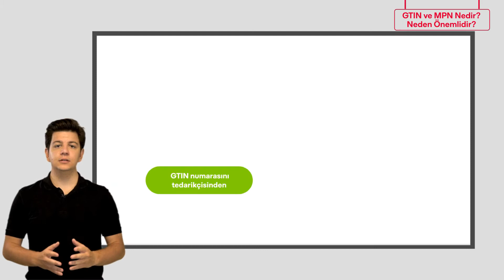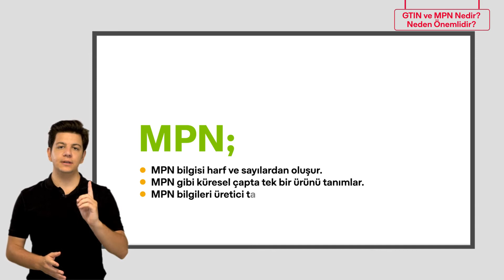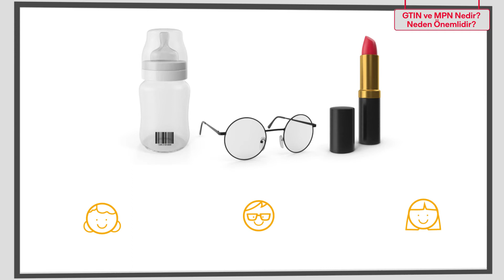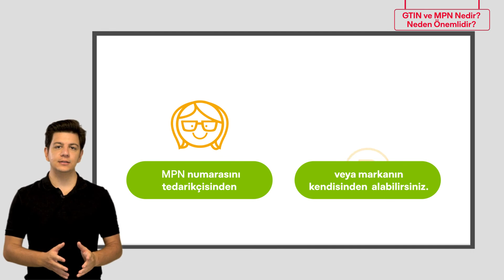GTIN ve MPN numarası nedir? | Google Alışveriş Reklamları kuralları | GittiGidiyor barkod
GTIN nedir? GTIN nasıl bulunur? GTIN kullanımı neden önemlidir? MPN nedir? GTIN ile MPN numaralarının farkları nelerdir? Tüm detayları GittiGidiyor Akademi'de öğrenebilirsiniz.

Tüm dersleri GittiGidiyor Akademi'de izleyin.

E-ticaret trendlerini, yenilikleri Akademi BLOG'da takip edin.